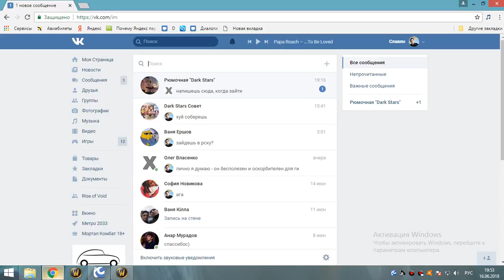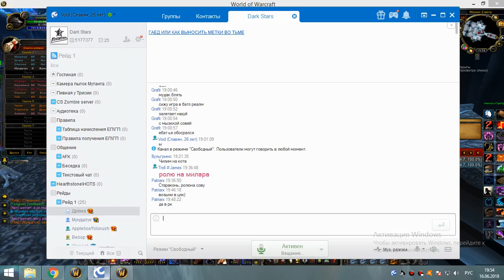1я часть обычки суббота 16 06 18